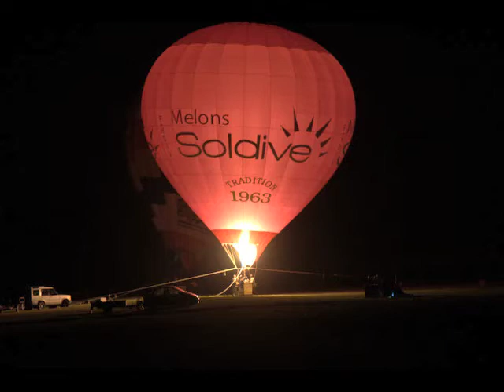montgolfiere thouars 2011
montgolfiere